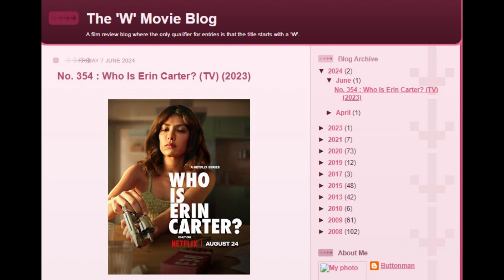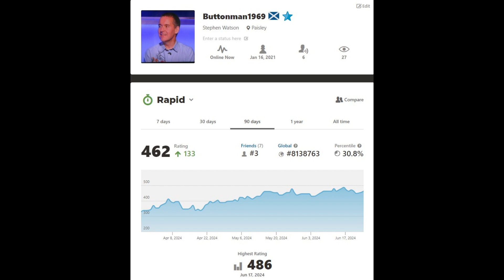Retirement Update - First Month News and Excitement!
Following my retirement on May 31st I've kept myself busy with various activities - mostly gardening and chess; yes, it is that exciting. If you have five minutes to kill settle down now for a thrill packed ride through my daily grind to fill the long days!